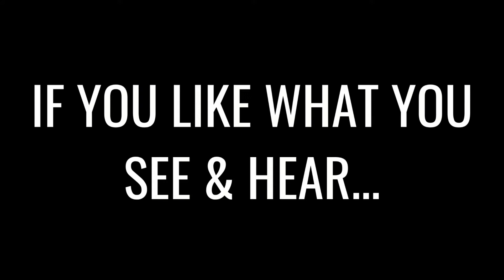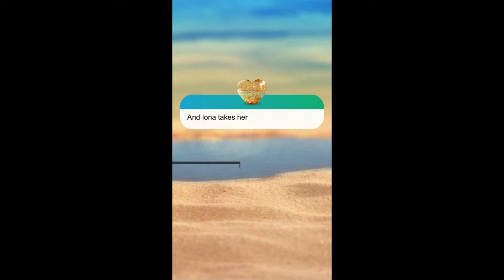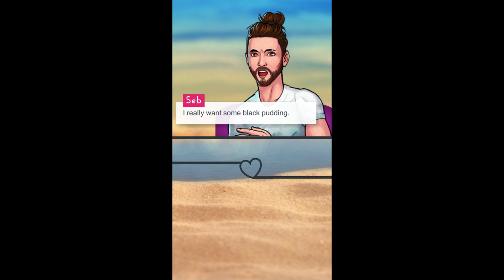LOVE ISLAND THE GAME - SERIES 3, DAY 1 (NEW RULES)